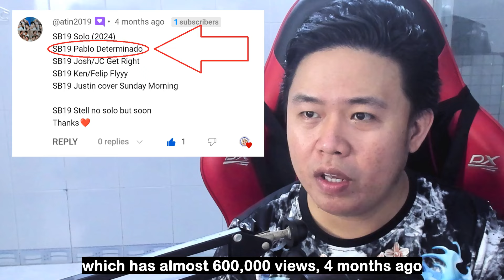DOPEST BROTHERS | DETERMINADO | PABLO x JOSUE | Panda Alan | REACTION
Which PPop song should we react to next?

Sheer talent runs in the blood! So dope!